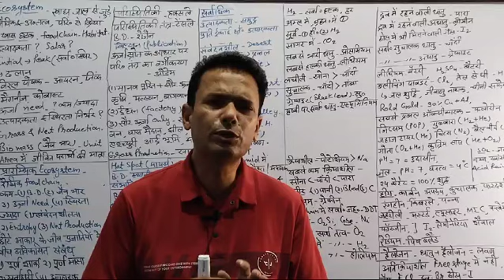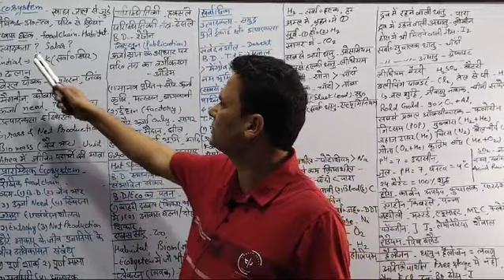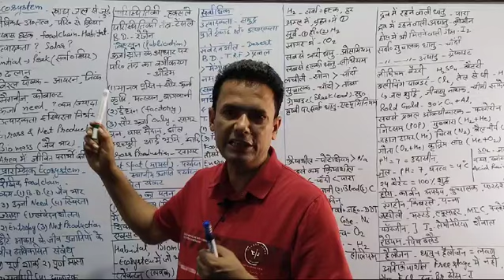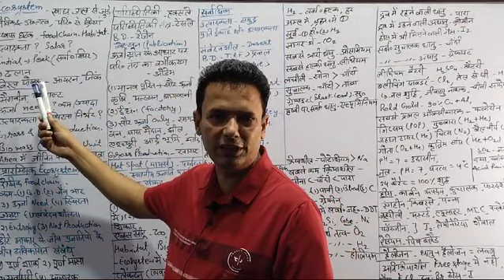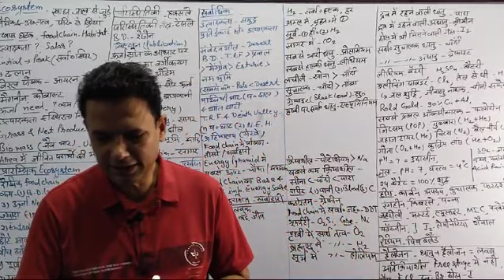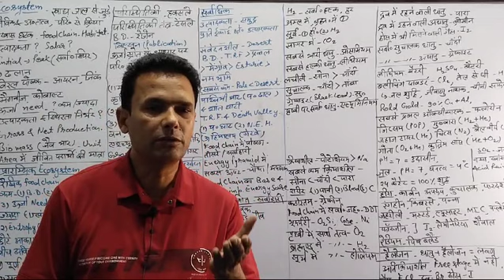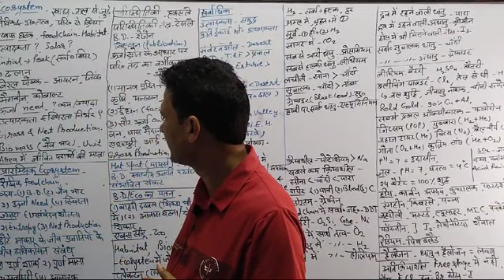Quick Revision Ecology and BioDiversity Part(1)